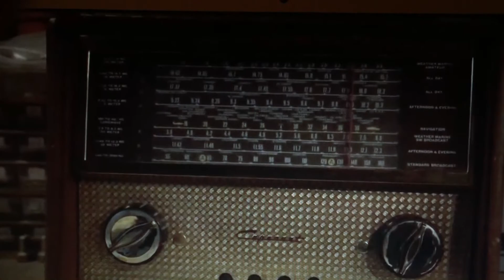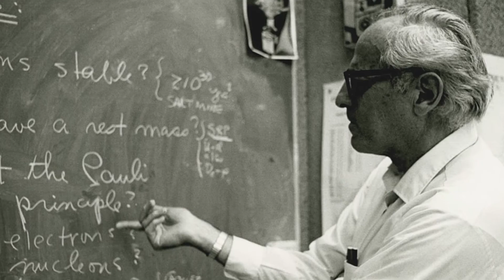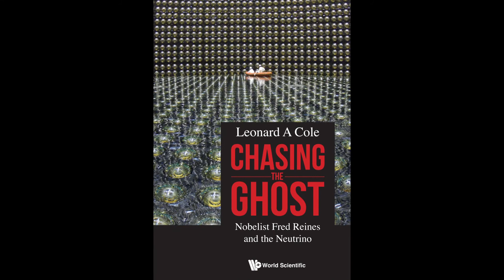Chasing The Ghost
"Chasing the Ghost: Nobelist Fred Reines and the Neutrino"
"A captivating book by Leonard Cole about his cousin, a charismatic Nobel laureate who discovered a remarkable subatomic particle. Sure to thrill scientists and nonscientists alike.”